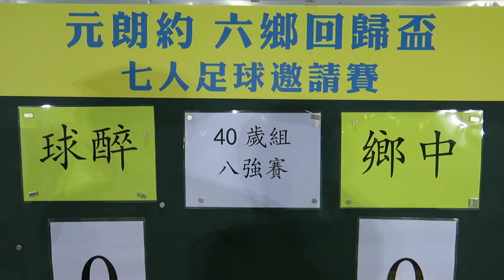球醉vs鄉中(2017.8.21.元朗約六鄉回歸盃七人足球邀請賽~40歳組八強)精華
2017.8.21.厦村足球塲 20:00 球醉(白) 3 : 2 鄉中(橙)